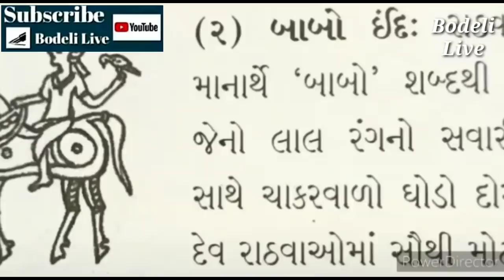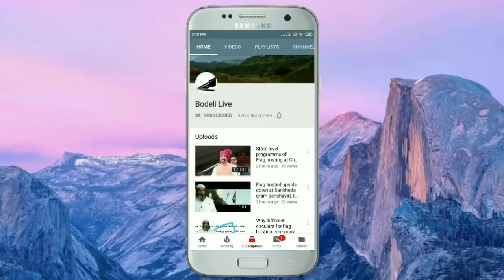Rathwa have their own best legacy of art and culture then why should they fight for their existence?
રાઠવા સમાજ પાસે સર્વ શ્રેષ્ઠ કલા સંસ્કૃતિ ની વિરાસત હોવા છતા ઓળખ અને અસ્તિત્વ ની લડત કેમ લડવી પડે છે? જુઓ અહીં